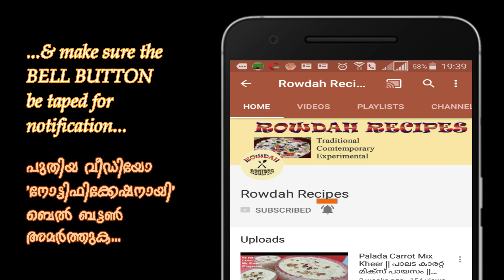ചോക്കോ ചിക്കു ഷേക്ക് || Easy Choco Chikku Shake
Hi Dears,
It is a very easy intant Drink using least ingredients.
Please try and enjoy...

May have & happen GOOD in your life always...

Thanks,
ROWDAH RECIPES

Ingredients:

(updated Soon...)